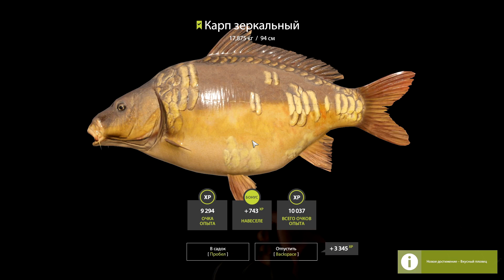А ну-ка, скука, быстрее убегай • Русская рыбалка 4 • Озеро Янтарное. Карп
Пошел я на озеро Янтарное, половить карпа для разнообразия. Вроде бы он есть и даже крупный, но...
В общем смотрите и все увидите сами )))

ПРАВИЛА канала:
- Будьте вежливы.
- Не обсуждать ютуберов.
- Не просить игровой контент.
- Не говорите, что мне нужно делать, и я не буду говорить, куда вам нужно идти.
- Спам, мат в сообщении или нике, токсичный или пошлый ник, КАПС, разжигание конфликтов - однозначно в БАН.

Вуфич -  видео про игры, которые понравились и в которые играю сам. Обзоры, гайды, летсплеи и прохождения игр разных жанров.

Мой ПК: старый, как говно мамонта.